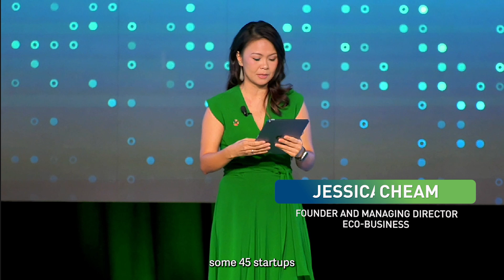The Liveability Challenge 2025 Launch Video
Asia's largest sustainability innovation challenge is back BIGGER THAN BEFORE!

The Livability Challenge (TLC) returns for the eighth edition in 2025, seeking groundbreaking climate solutions from across the world that push the boundaries of innovation.
More than S$2 million in funding will be awarded, with two grand winners receiving a S$1 million grant each (across any themes) at the TLC Grand Finale during Ecosperity Week in May 2025.